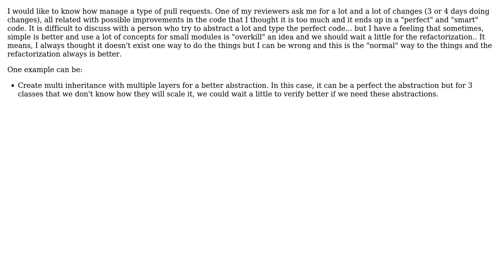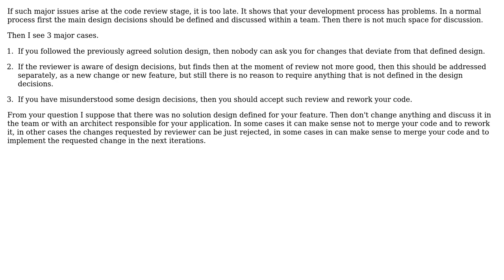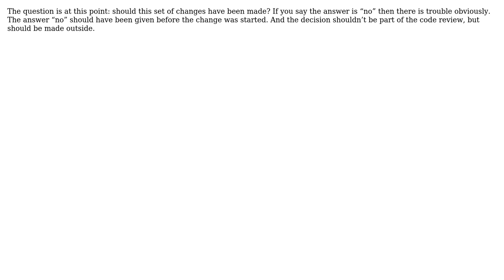A lot of modifications in pull requests (3 Solutions!!)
A lot of modifications in pull requests

With thanks & praise to God, and with thanks to the many people who have made this project possible! | Content (except music & images) licensed under CC BY-SA | Music | Images & others | With thanks to user mentallurg user mcduty111 user gnasher729 user FrustratedWithFormsDesigner and the Stack Exchange Network Trademarks are property of their respective owners. You are responsible for your own actions.